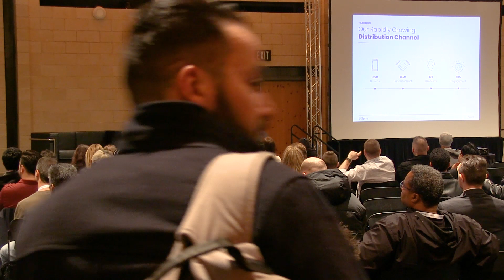Michael Frasier of UpChannel at Blockchain & Cryptocurrency Con 2018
Michael Frasier of UpChannel speaking during Blockchain & Cryptocurrency Con 2018 in Dallas, Texas